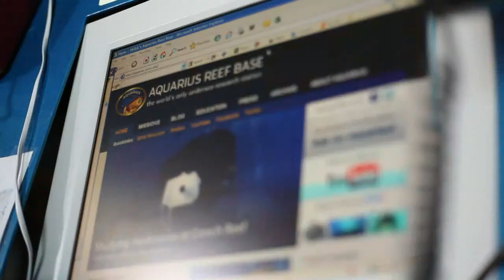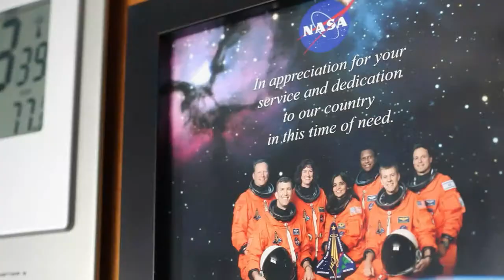Cambium and NOAA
NOAA uses Cambium Networks PTP solutions to provide broadband connectivity over water.